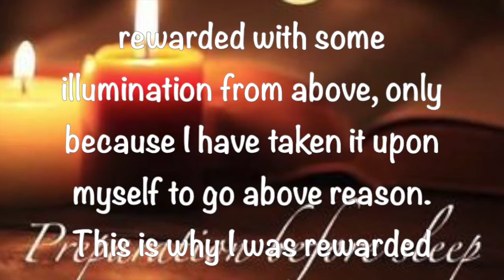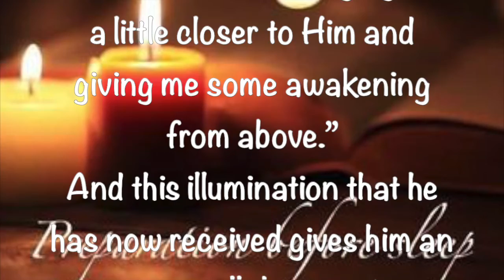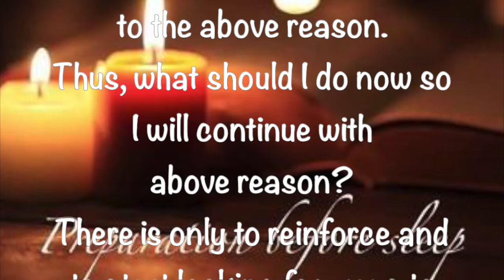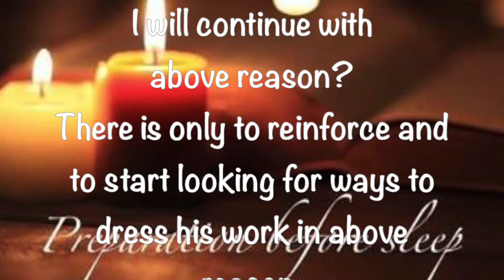Preparation Before Sleep ~ 12 28 2019